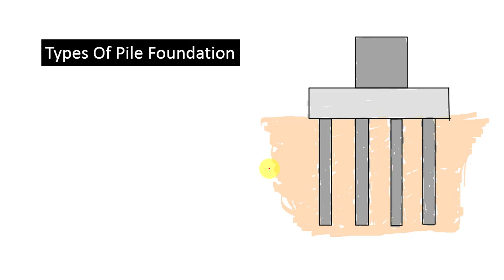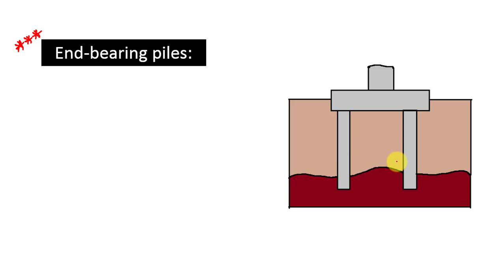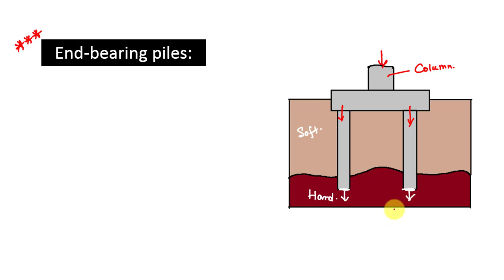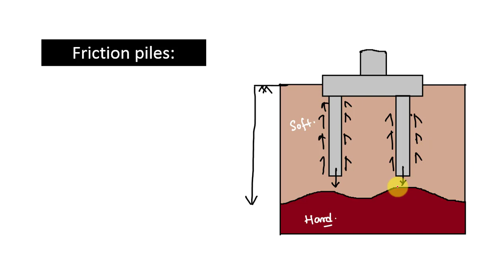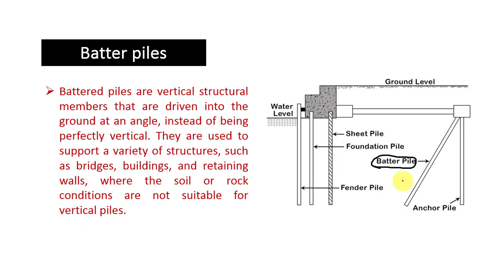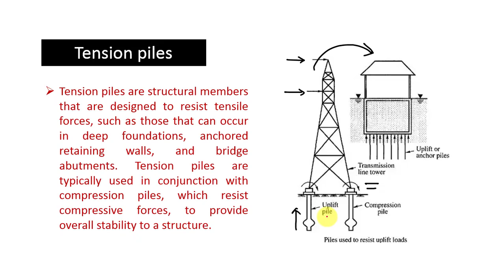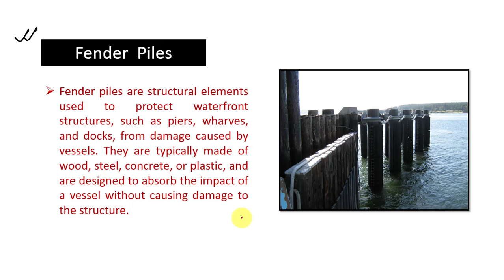Types of Pile foundation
Civil Notebook is a popular YouTube channel that is dedicated to providing educational content related to civil engineering and construction. The channel is run by a team of experienced civil engineers who aim to provide a platform for students, professionals, and enthusiasts to learn and share their knowledge about the field.

The content on Civil Notebook covers a wide range of topics, including structural engineering, geotechnical engineering, transportation engineering, and more. The channel provides detailed explanations, practical examples, and visual aids to help viewers understand complex concepts and theories.

A pile foundation is a type of deep foundation that is used to transfer the load of a building or structure to deeper layers of soil or rock that are capable of supporting the weight. Pile foundations are used when the soil at the surface is too weak or unstable to support the load of the building.

Pile foundations are typically made of concrete, steel, or timber, and come in a variety of shapes and sizes depending on the specific needs of the project. The most common types of pile foundations are driven piles, bored piles, screw piles, micropiles, caissons, and pile rafts.

The process of installing a pile foundation involves several steps. First, the soil is tested to determine its bearing capacity and other characteristics. Then, the pile location and depth are determined based on the building design and soil conditions. Next, the pile is installed by driving or drilling it into the ground, depending on the type of pile.

Once the piles are installed, the foundation is constructed on top of them. This can be done by pouring a concrete slab or building a steel or timber frame on top of the piles. The foundation is then connected to the building or structure to complete the construction process.

Pile foundations are used in a variety of construction projects, including high-rise buildings, bridges, and offshore structures. They are designed to withstand heavy loads and provide stability and support for the structure above. Pile foundations can also be used to stabilize slopes or prevent landslides in areas with steep terrain.